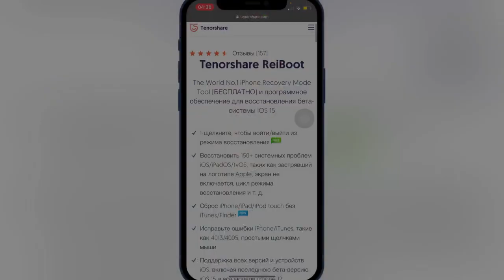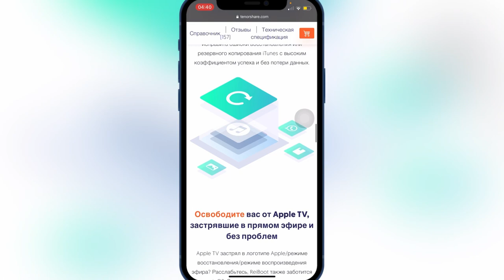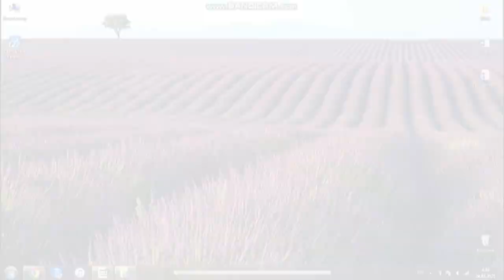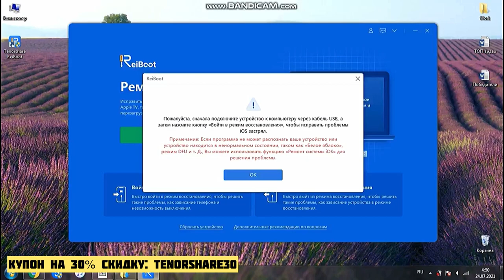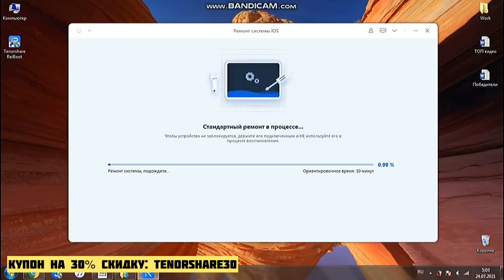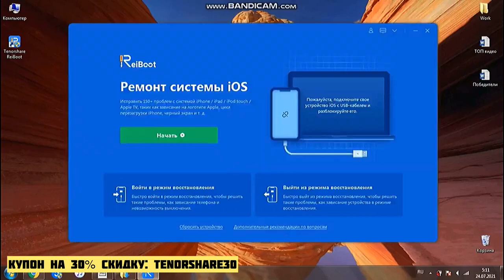Мой iPhone застрял на логотипе Apple? ИСПРАВЛЕНО! ОТСУТСТВИЕ ПОТЕРИ ДАННЫХ 2021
В этом видео я показал вам, как исправить застревание iPhone на логотипе Apple с помощью Tenorshare ReiBoot без потери данных.

Если ваш iPhone или iPad застрял на логотипе Apple и безвозвратно процесс не заканчивается есть решение с данного программой вы сможете:
- Снять iPhone с завившего логотипа Apple
- Разморозить экран iPhone, iPad
- Выйти с режима восстановления
- Не включается iPhone
- Ошибка iPhone 4013
- Кроме того Tenoshare Reiboot может быстро ввести и вывести с режима восстановления iPhone, iPad